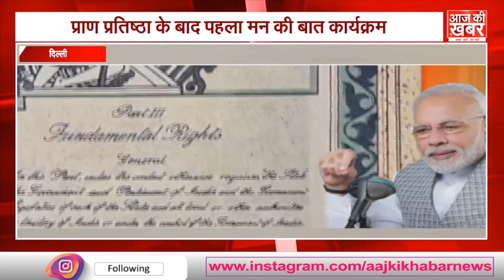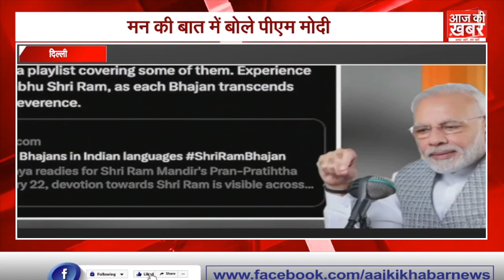National News Today ! 28 January 2024 | देश की बड़ी खबरें